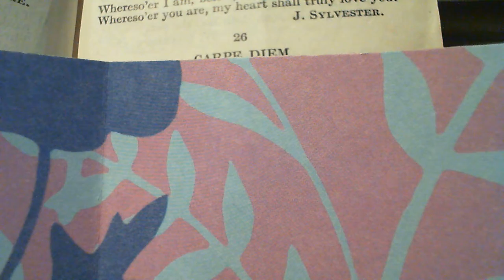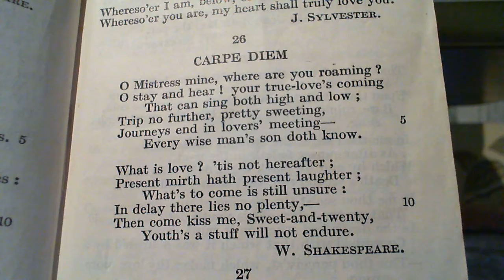Carpe Diem - W. Shakespeare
26 Carpe Diem
The twenty-sixth poem in the collection.